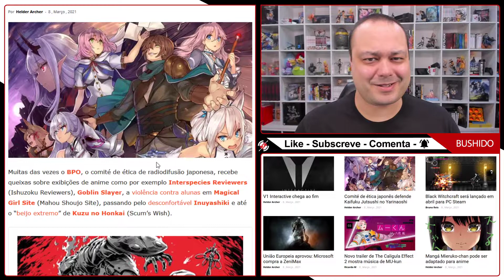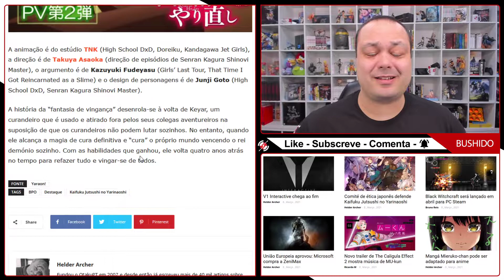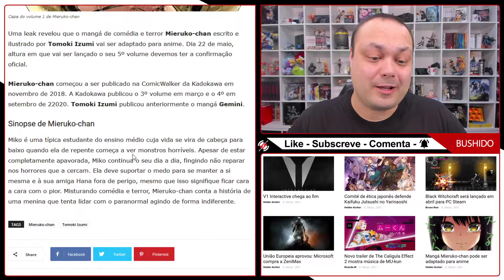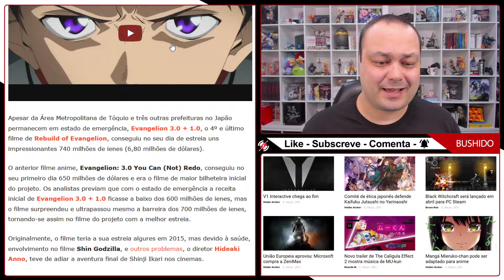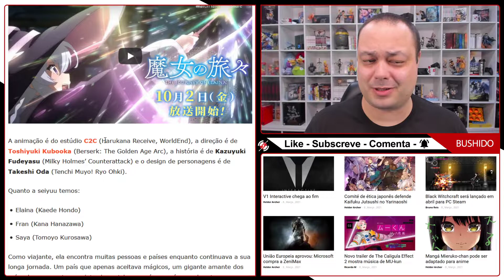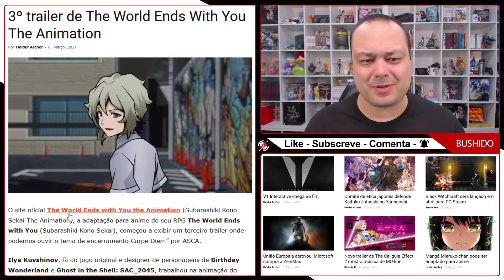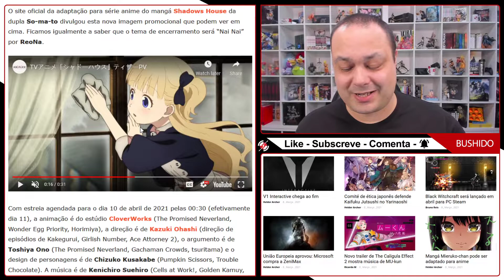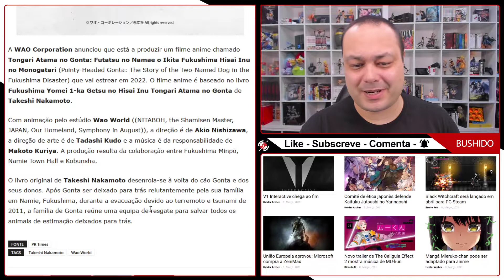Kaifuku Jutsushi defendido, Evangelion 3.0+1.0 com boa estreia, anime de Mieruko chan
Finalmente Evangelion 3.0+1.0 estreou e superou as expectativas, o comité de ética japonês defendeu exibição de Kaifuku Jutsushi no Yarinaoshi, pode estar em produção uma anime de Mieruko chan e a temporada 2 de Majo no Tabitabi (Wandering Witch: The Journey of Elaina), novo trailer de The World Ends With You The Animation e mais...

00:00 - Kaifuku Jutsushi no Yarinaoshi defendido
05:30 - Anime de Mieruko-chan
07:25 - Evangelion 3.0+1.0 superou as expectativas
10:00 - Rei Ayanami à escala real
10:55 - Temporada 2 de Majo no Tabitabi
12:48 - The World Ends With You The Animation
16:36 - Shadows House
18:38 - Anime sobre desastre de Fukushima